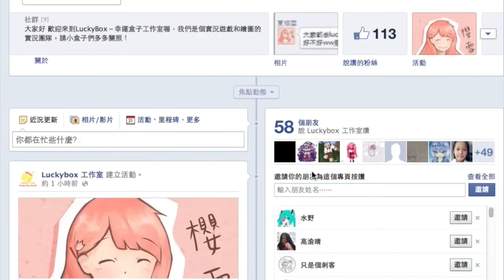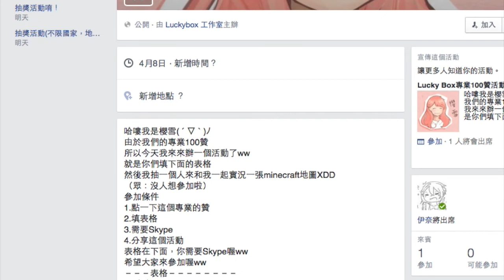[Lucky Box]專業破100贊特別活動－一起來實況！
哈嘍我是櫻雪( ´ ▽ ` )ﾉ
由於我們的專業100贊
所以今天我來來辦一個活動了ww
就是你們填表格
然後我抽一個人來和我一起實況一張minecraft地圖XDD
（眾：沒人想參加啦）
參加條件
1.點一下這個專業的贊
2.填表格
3.需要Skype
4.分享這個活動